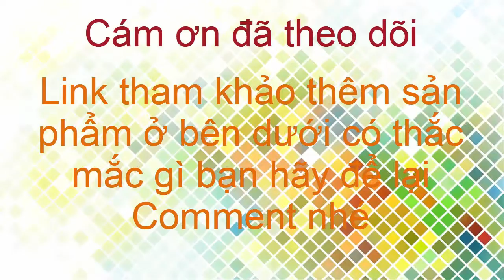Đánh giá về chất lượng của Deetoxnano sau khi trị dứt điểm bệnh hôi miệng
Hôi miệng và các bệnh răng miệng đã có giải pháp giúp bạn ổn định mà không lo tái lại.

Bộ SP DEETOXNANO 4 trong 1 Giúp chứng HÔI MIỆNG lâu năm,bẩm sinh nặng mấy cũng khỏi tốt nhất hiện nay

DEETOXNANO được sản xuất với quy trình sản xuất - đóng gói khép kín, áp dụng công nghệ nano hiện đại trên dây chuyền nhà máy đạt chuẩn GMP sản phẩm được sản xuất theo dây chuyền công nghệ  cao đạt chuẩn GMP tại Công Ty cổ phần BIGFA, Địa chỉ nhà máy tại Khi Công Nghiệp Lương Sơn - KM36 - QL6 - Xã Hoàn Sơn, Huyện Lương Sơn, Hoà Bình.

Bộ SP DEETOXNANO 4 trong 1 đáp ứng được yêu cầu khắt khe chuẩn FDA để xuất vào thị trường Mỹ và EU Được sản xuất trại nhà máy BigFa chuẩn quốc tế GMP công nghệ hiện đại bậc nhất tại Việt Nam.

DeetoxNano là sản phẩm hỗ trợ điều trị hôi miệng đầu tiên được áp dụng công nghệ Nano và sản xuất với quy trình đóng gói khép kín. Dây chuyền nhà máy sản xuất đạt chuẩn GMP. Vì vậy mang lại hiệu quả gấp 28 lần so với các phương pháp thông thường.

Điều đặc biệt của combo DeetoxNano này là sử dụng kết hợp chung 4 loại: viên uống, viên ngậm, chai xịt và chai nước súc. Sự kết hợp này tạo nên 1 combo sản phẩm toàn diện nhất hiện nay. Dù bạn bị hôi miệng lâu năm, do di truyền, do cơ địa hay do những nguyên nhân khác thì khi sử dụng Deetox Nano đều đạt hiệu quả như mong muốn. Nó hỗ trợ điều trị tận gốc rễ các nguyên nhân gây ra chứng hôi miệng.

Ngoài ra, thành phần chính của sản phẩm được chiết xuất từ 9 loại thảo dược quý hiếm từ Đông Y: Xạ Can, Dạ Cẩm, Bạch Chi, Hoắc Hương, Huyền Sâm, Tử Hoa Địa Đinh, Sát Cánh, Sài Hồ Bắc, Mộc Hương và 1 số phụ liệu quý khác. Với thành phần thảo dược thiên nhiên vô cùng an toàn và lành tính, được bào chế theo quy trình đạt chuẩn dưới sự giám sát của các chuyên gia nên khi sử dụng mọi người hoàn toàn an tâm.

CHỈ CẦN SỬ DỤNG 3-7 NGÀY GIẢM 90% MÙI HÔI
* VỚi BỘ SP DEETOXNANO thì hôi miệng dù 02 năm, 05 năm hay 10 năm cũng HẾT.
* Khắc phục chứng ợ chua trào ngược dạ dày,viêm thực quản trào ngược
* Hỗ trợ điều trị bệnh hôi miệng,giúp giảm các vấn đề về răng miệng như nhiệt miệng,viêm họng,viêm nướu lợi cấp tính,nhức răng,khoang miệng có kí sinh trùng vi khuẩn gây mùi hôi,thức ăn bám ở kẽ răng.
* Sản Phẩm này không hề gây tác dụng phụ nào( đã được kiểm nghiệm bởi hàng ngàn khách hàng )
* Sản phẩm dùng được cho mọi độ tuổi, từ già trẻ lớn bé đều sử dụng được

Bộ sản phẩm DeetoxNano được bộ y tế cấp phép và lưu hành trên toàn quốc

25.000 người bệnh đã sử dụng và dứt điểm tình trạng hôi miệng

Cách chữa hôi miệng tại nhà hiệu quả ngay sau lần sử dụng đầu tiên